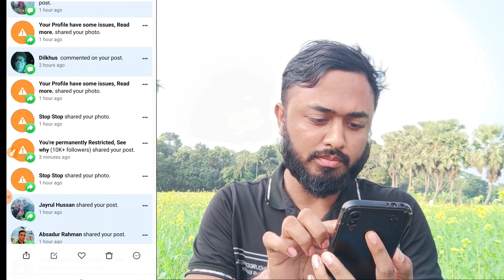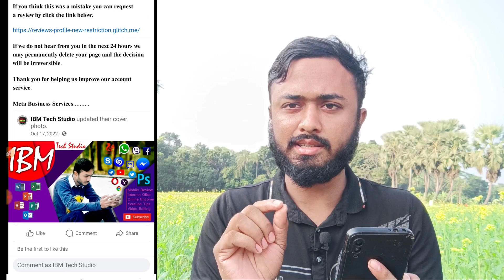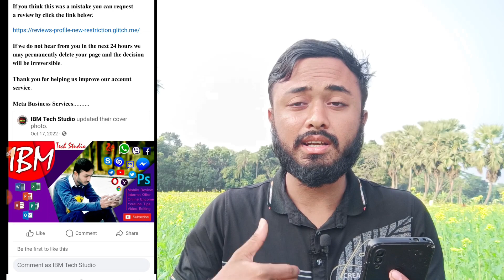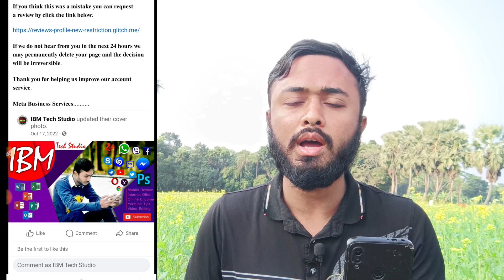ফেসবুক পেজ হারাতে না চাইলে এই ভুল কখনো করবেন না।।Don't Do These Mistakes on Facebook Page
ফেইসবুক পেইজে এই ভুলগুলো কখনো করবেন না || Don't Do These Mistakes on Facebook পাগে